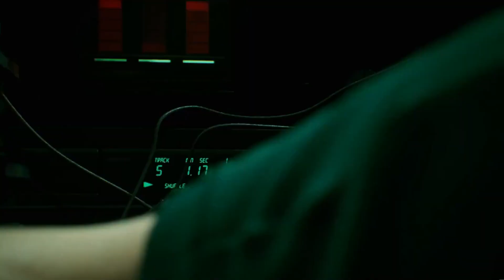The Matrix Awakens - Full Demo Gameplay (Unreal Engine 5) PS5, XBOX SERIES X, PC